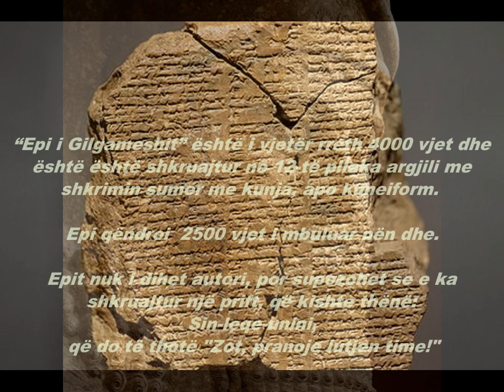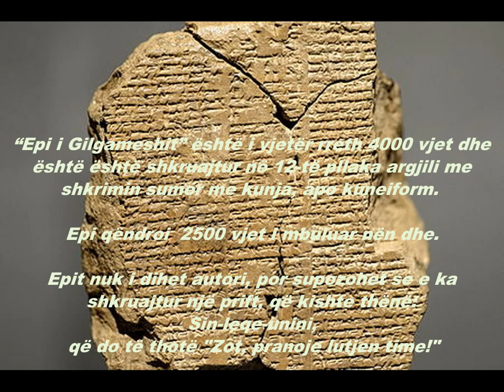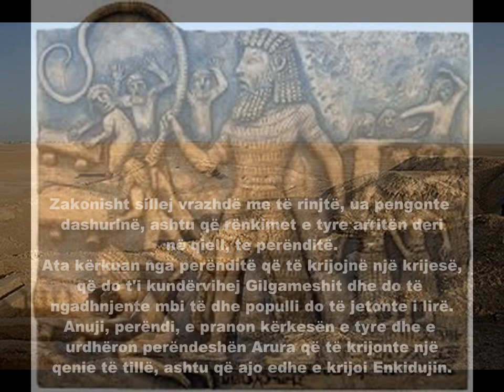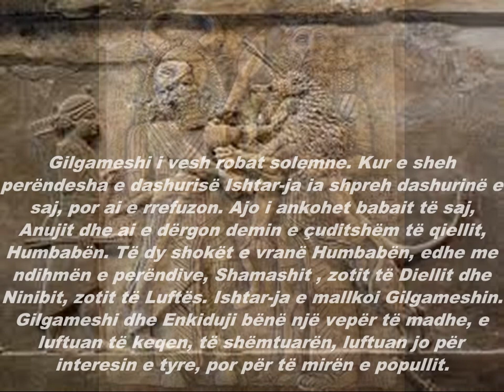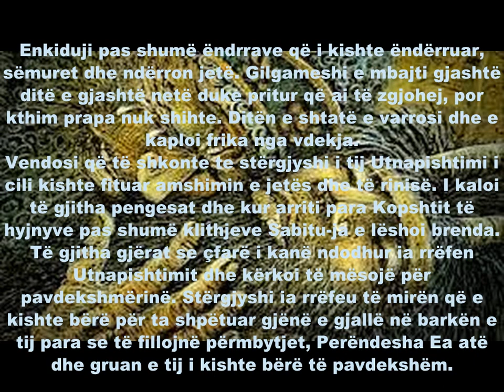Epi i Gilgameshit - Mujasera Aliu, prof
Videoja - Mujasera Aliu, prof.
Muzika e përzgjedhur - Mujasera Aliu, prof.

Të dashur miqtë e mi,

Kësaj radhe nga ana ime fëmijëve të mi - nxënësve të mi ua kam përgatitur epopenë e njohur të sumero-asiro-babilonasve Epi i Gilgameshit.

Shpresoj se do ta ndiqni me vëmendje.

Ju falemnderit!